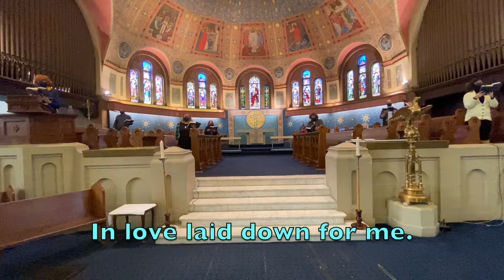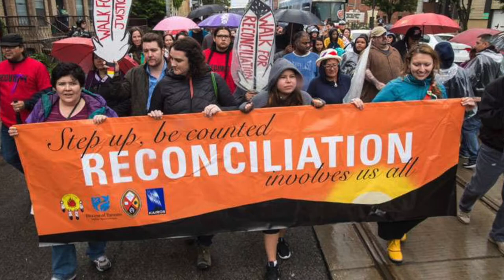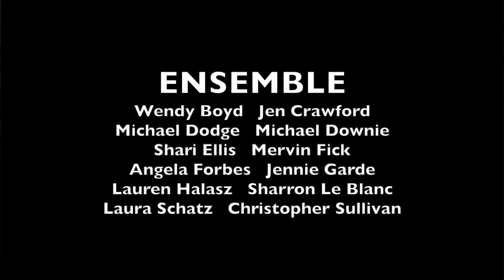14th Sunday after Pentecost - 29 August 2021 - St. Anne's Anglican Church, Toronto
Welcome to St. Anne's Anglican Church in Toronto. To help you pray and worship this weekend, we invite you to spend a few minutes with us in prayer and reflection with our worship video for the weekend of August 29, 2021. This worship video includes scripture readings, a reflection from our pastor and Parish Priest, the Rev. Don Beyers, and music by our Music Director, Mervin Fick and choral music pre-recorded by an ensemble of the St. Anne’s Choir.

Join us as well on Sunday, August 29, at 10:30 a.m. for Eucharist, in-person at the church or online.

Details for our Sunday Eucharist may be found on our